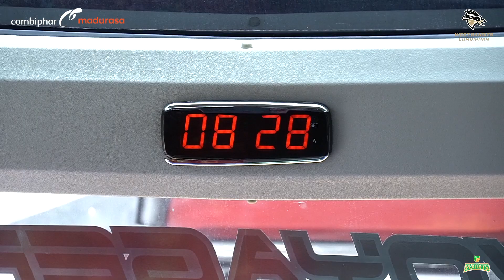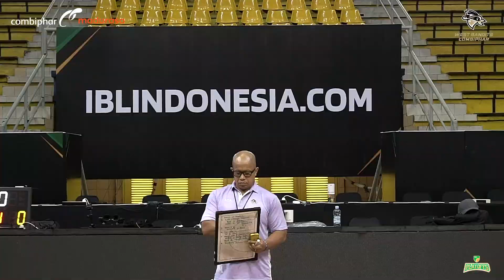Playoff 2022 - Semi Finals: PJB VS WBCS Game 1